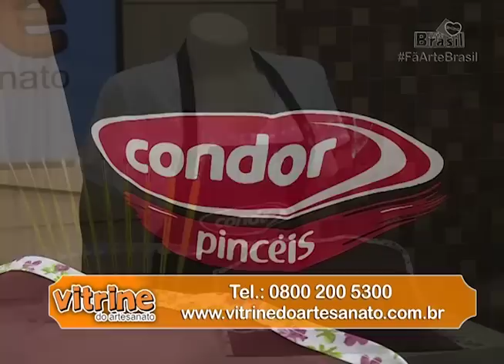QUADRO AFRICANAS com Augusto Aguirras - Programa Arte Brasil - 21/06/2016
Programa Arte Brasil - Augusto Aguirras - Quadro Africanas

Aprenda com Augusto Aguirras a fazer o Quadro Africanas